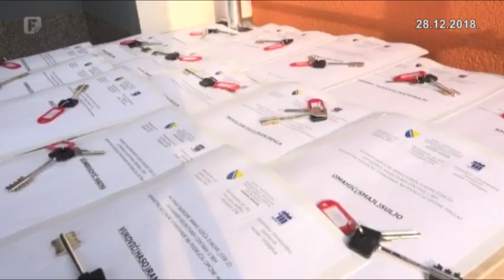Zatvaranje kolektivnih centara u BiH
U okviru projekta zatvaranja kolektivnih centara u BiH do 2022. godine, u Maglaju je ozvaničen završetak izgradnje zgrade za neprofitno stanovanje.